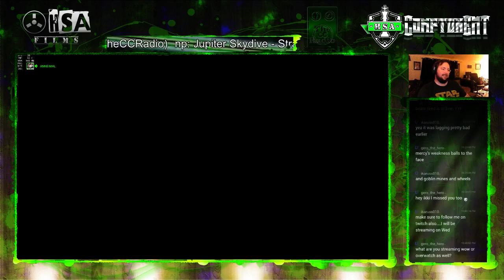Overwatch Ranked - Hollywood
Just playing in a 4 man on some Hollywood.